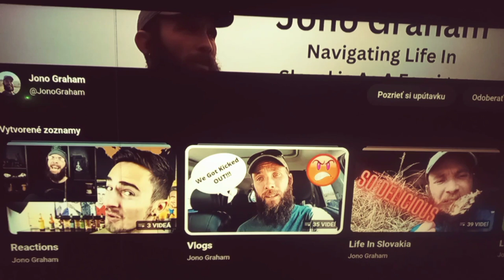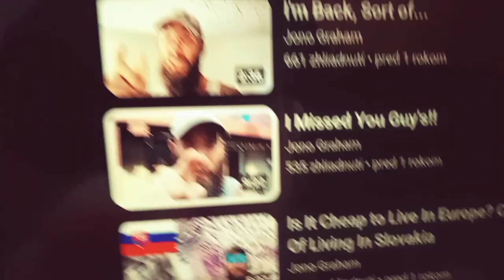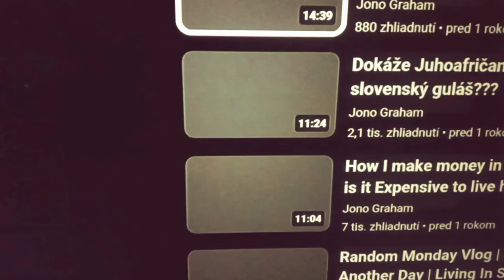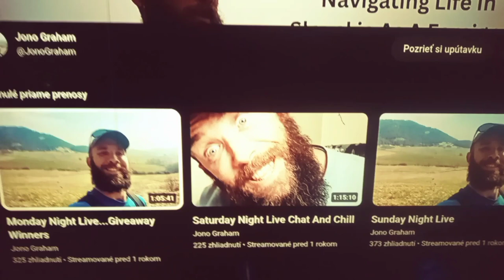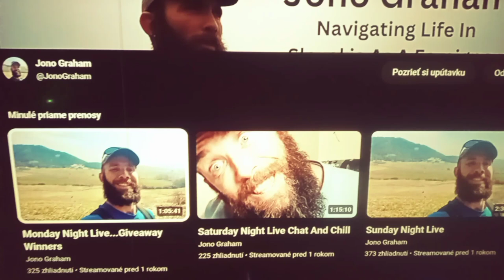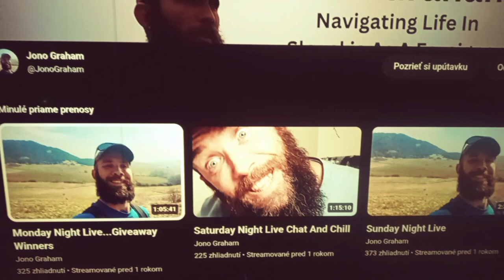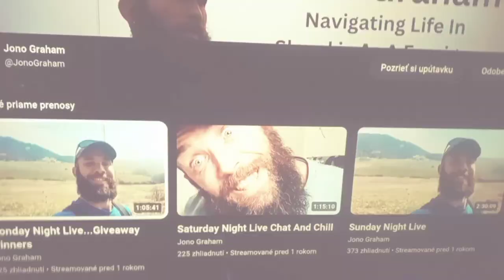Jono Graham the fraud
Jono Graham is a South African blog Channel that does blogs about living in Slovakia which is a big lie, he lies to people that he lives in Slovakia because of views and subscribers and money of course, I never showed proof that he lives in Slovakia and he spreads misinformation about Slovakia. I am Slovak myself and I live overseas because the economy and the politics in Slovakia are horrible. he's not the only one that does this fraud other do this as well, Jono Graham is a liar and a fraud, do not watch him and people like him.

he lives in a Austrian village that is in the near of Vienna.

0:00 intro
0:07 jono graham
4:31 outro